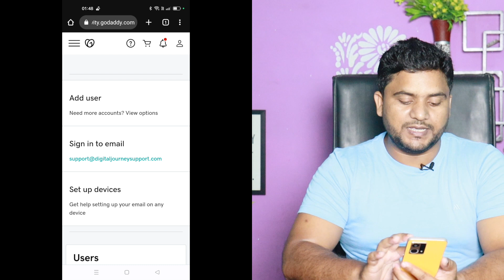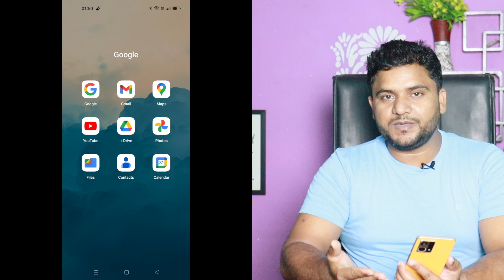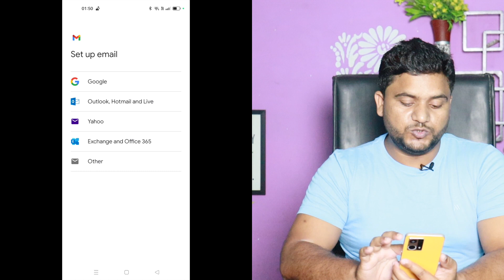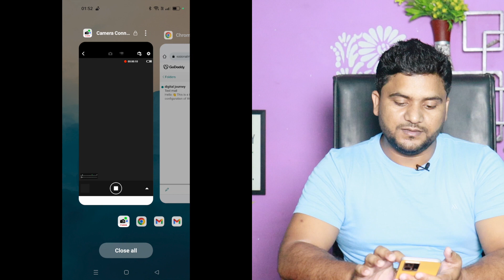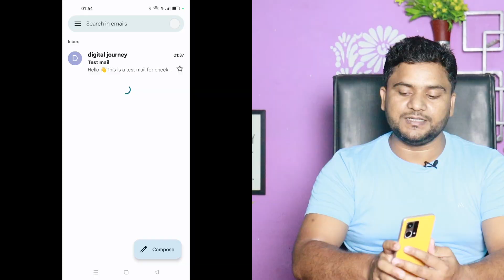Godaddy Professional Email Setup In Gmail App: Manage All In One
Is video mein hamne aapko batai hai ki kis tarah se aap Gmail app mein "Godaddy professional email" ko setup karke, ek hi app mein Gmail account ko aur professional account ko v manage kar sakte hain.